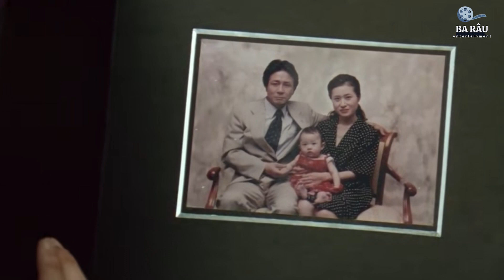[ 2024 年最佳影评 ] 韩国复仇悬疑电影的巅峰之作，却因题材的问题导致口碑两极化，不过，你真的看懂了它吗？| 原罪犯